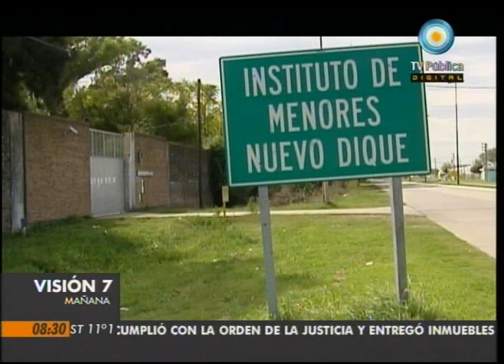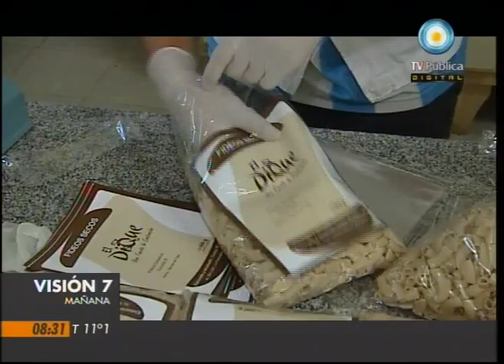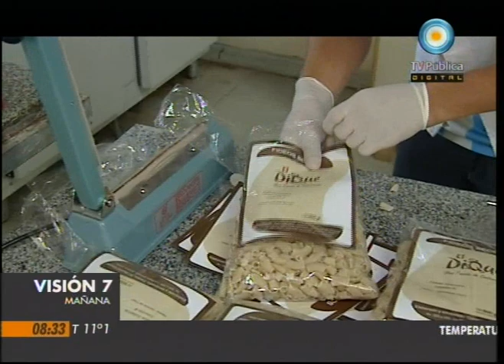Visión Siete: Fábrica de oficios, fábrica de sueños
Informe especial de Martha Perín sobre talleres para la inclusión social. A quince kilómetros de La Plata se encuentra el Centro "Nuevo Dique", que es el reformulado instituto Aráoz Alfaro, para chicos en conflicto con la ley penal. Emitido por Visión Siete, noticiero de la TV Pública argentina, el miércoles 4 de mayo de 2011.